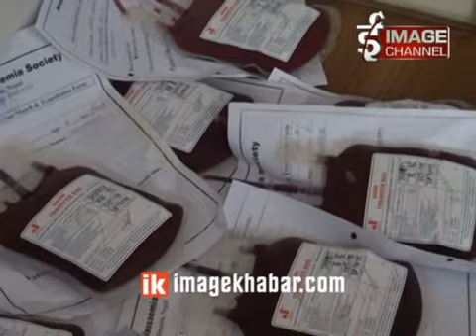Thalesimiya Birami lai Budget Biniyojan/थालेसिमियाका बिरामी लक्षित बजेट विनियोजन हुने